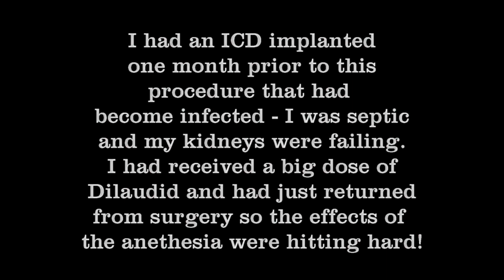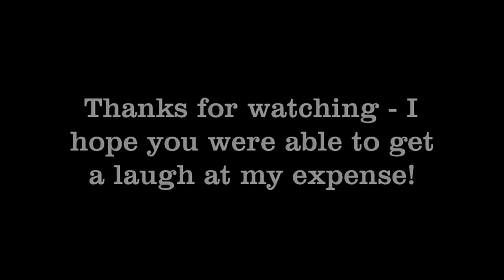Anesthesia Reaction: FUNNY after surgery!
If you would like to purchase items from our Amazon Wish List you can do so at this ) link and the items that you send us will be used on video and shared with you guys!

If you would like to order snacks from other countries for your family to try at home click this link and save $5 on your first order